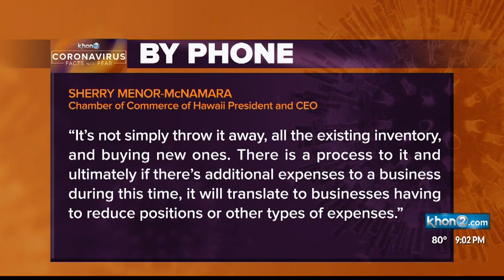Chamber of Commerce asks City to delay plastic ban that takes effect in 2021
On January 2021, restaurants on Oahu will no longer be able to give people plastic utensils, straws or plastic bags with handles for take-out food, but some are asking for a delay to the ban due to the pandemic.